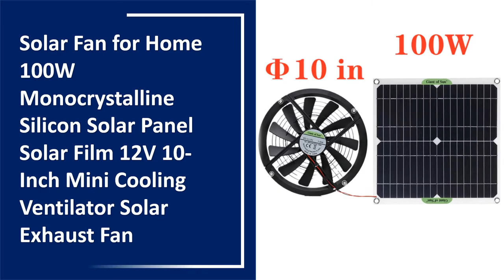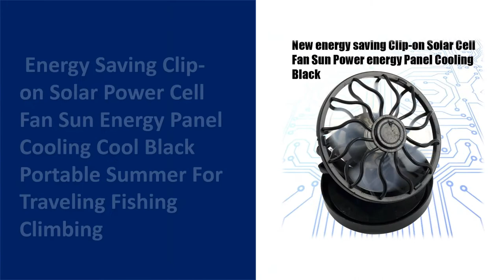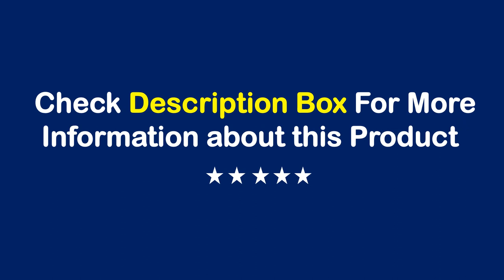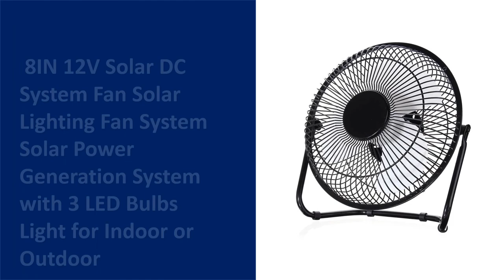TOP 10 Best Solar Fan in 2022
01. Mini Solar Panel Powered Ventilator Fan Portable 5W 4 inch Greenhouse Solar Exhaust Fan for Office Outdoor Dog Chicken House

02. Solar Fan for Home 100W Monocrystalline Silicon Solar Panel Solar Film 12V 10-Inch Mini Cooling Ventilator Solar Exhaust Fan

03. Solar Panel Powered / USB Charging Iron Fan 8" Cooling Air Fans For Outdoor Traveling Fishing Home Office

04. Energy Saving Clip-on Solar Power Cell Fan Sun Energy Panel Cooling Cool Black Portable Summer For Traveling Fishing Climbing

05. Sun Solar Powered Cooling Fan Clip-On Mini Solar Panel Cell Beach Outdoors Sun Solar Powered Cooling Fan Clip-On Mini Solar Pane

06. M2EE Solar Panel Powered / USB Charging Iron Fan 8" Cooling Air Fans For Outdoor Traveling Fishing Home Office

07. Environmental-friendly 12V 6W Solar Ceiling Fan Solar Powered Cooling Fans Small Air Conditioning Appliances Portable Ac

08. Portable Mini Solar Powered Fan Clip Climbing Cooling Fan Camps Wilderness Summer Hand Held Hat Cap Fan

09. 2Pcs Convenient Solar Sun Power Panel Fan Outdoor Cap Clip Cooler Outdoor Travel Hiking Fishing

10. 8IN 12V Solar DC System Fan Solar Lighting Fan System Solar Power Generation System with 3 LED Bulbs Light for Indoor or Outdoor